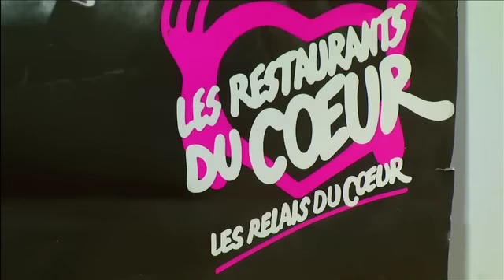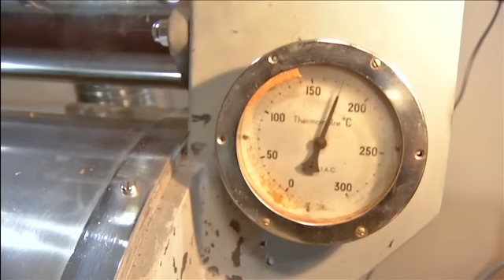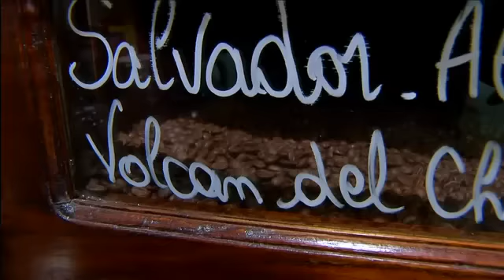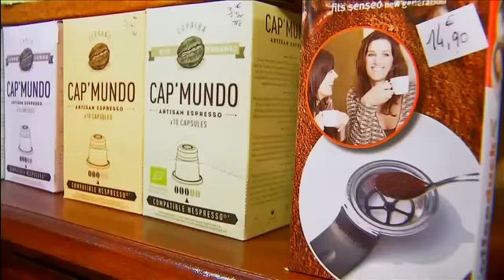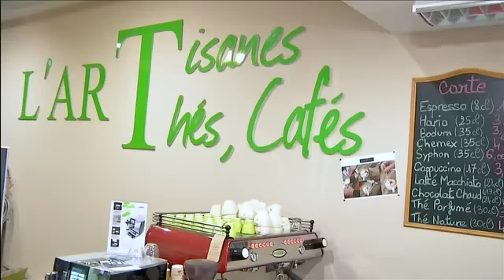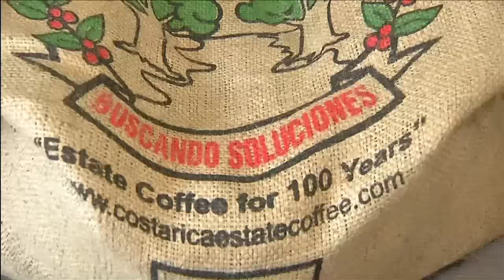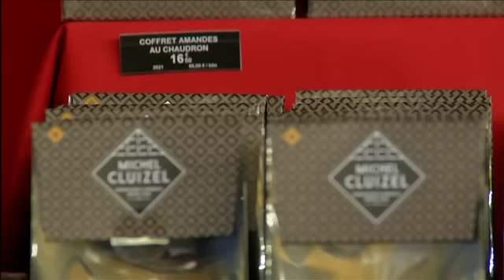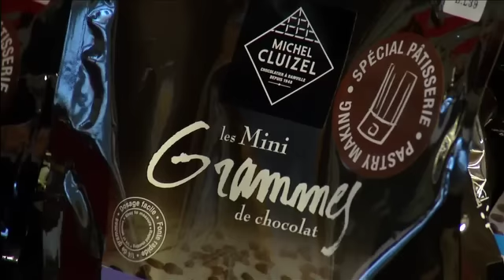Reportage chez l'artisanes thés cafés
Reportage" ma télé " sur la torréfaction de cafés de terroir, artisanale.
La vente de thés, et les différents modes d'extraction du café (barista, latte art)